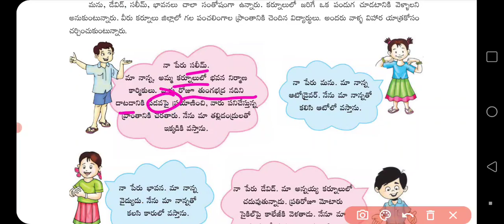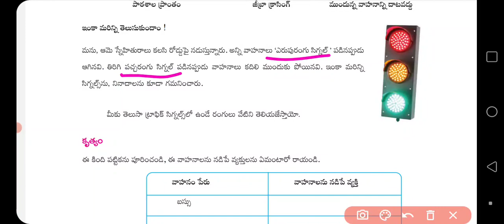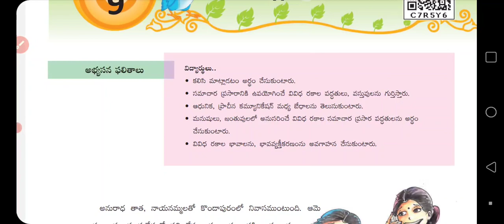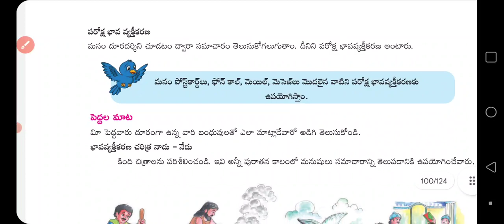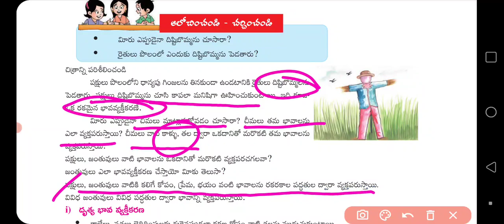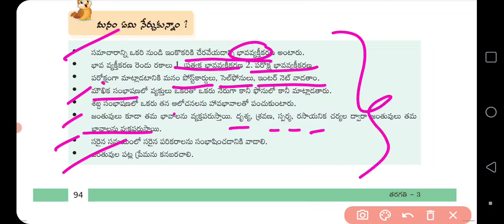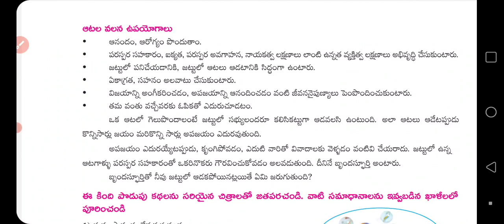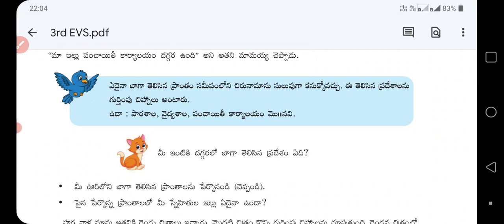3rd EVS New textbook 2022-23 Semester 3 with answers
3rd EVS New textbook
Semester 1

3rd EVS New textbook
Semester 2